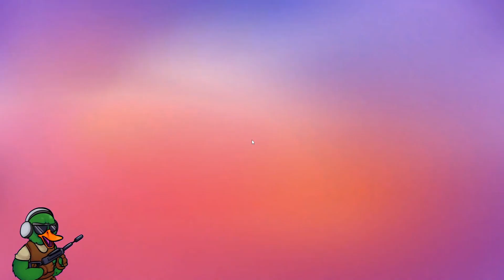Daily Missions Day 11 - Time trial 3 Rounds to victory??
Stumble Guys is a multiplayer battle royale obstacle course game, where players race to become the last one standing. Only the strong and cunning will succeed in leaving their opponents in the dust!!